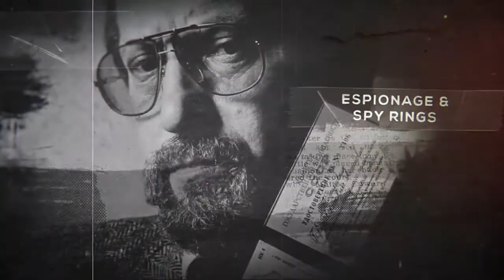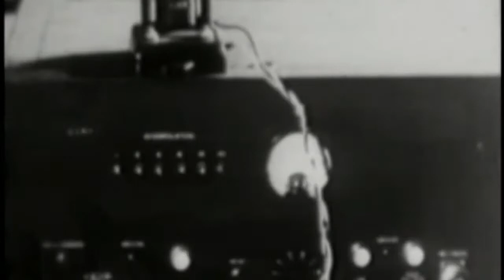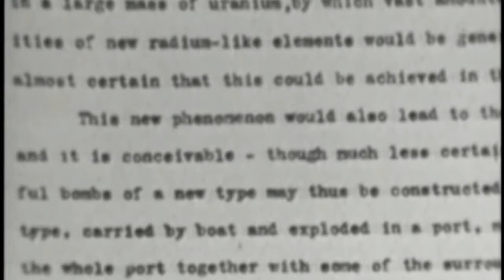Codename Manhattan Project: How America Beat Hitler in the Race for the Atomic Bomb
Top Secret - covert operations, double agents, commando raids, botched missions, narrow escapes, black ops, intelligence failures & military blunders of World War 2.

The Manhattan Project was the code name for the American-led effort to develop a functional atomic weapon during World War II. The controversial creation and eventual use of the atomic bomb engaged some of the world’s leading scientific minds, as well as the U.S. military—and most of the work was done in Los Alamos, New Mexico, not the borough of New York City for which it was originally named. The Manhattan Project was started in response to fears that German scientists had been working on a weapon using nuclear technology since the 1930s—and that Adolf Hitler was prepared to use it.

America Declares War
The agencies leading up to the Manhattan Project were first formed in 1939 by President Franklin D. Roosevelt, after U.S. intelligence operatives reported that scientists working for Adolf Hitler were already working on a nuclear weapon.

At first, Roosevelt set up the Advisory Committee on Uranium, a team of scientists and military officials tasked with researching uranium’s potential role as a weapon. Based on the committee’s findings, the U.S. government started funding research by Enrico Fermi and Leo Szilard at Columbia University, which was focused on radioactive isotope separation (also known as uranium enrichment) and nuclear chain reactions.

The Advisory Committee on Uranium’s name was changed in 1940 to the National Defense Research Committee, before finally being renamed the Office of Scientific Research and Development (OSRD) in 1941 and adding Fermi to its list of members.

That same year, following the Japanese attack on Pearl Harbor, President Roosevelt declared that the U.S. would enter World War II and align with Great Britain, France and Russia to fight against the Germans in Europe and the Japanese in the Pacific theater.

The Army Corps of Engineers joined the OSRD in 1942 with President Roosevelt’s approval, and the project officially morphed into a military initiative, with scientists serving in a supporting role.

The Manhattan Project Begins
The OSRD formed the Manhattan Engineer District in 1942, and based it in the New York City borough of the same name. U.S. Army Colonel Leslie R. Groves was appointed to lead the project.

Fermi and Szilard were still engaged in research on nuclear chain reactions, the process by which atoms separate and interact, now at the University of Chicago, and successfully enriching uranium to produce uranium-235.

Meanwhile, scientists like Glenn Seaborg were producing microscopic samples of pure plutonium, and Canadian government and military officials were working on nuclear research at several sites in Canada.

On December 28, 1942, President Roosevelt authorized the formation of the Manhattan Project to combine these various research efforts with the goal of weaponizing nuclear energy. Facilities were set up in remote locations in New Mexico, Tennessee and Washington, as well as sites in Canada, for this research and related atomic tests to be performed.

Robert Oppenheimer and Project Y
Theoretical physicist J. Robert Oppenheimer was already working on the concept of nuclear fission (along with Edward Teller and others) when he was named director of the Los Alamos Laboratory in northern New Mexico in 1943.

Los Alamos Laboratory—the creation of which was known as Project Y—was formally established on January 1, 1943. The complex is where the first Manhattan Project bombs were built and tested.

On July 16, 1945, in a remote desert location near Alamogordo, New Mexico, the first atomic bomb was successfully detonated—the Trinity Test—creating an enormous mushroom cloud some 40,000 feet high and ushering in the Atomic Age.

Scientists working under Oppenheimer had developed two distinct types of bombs: a uranium-based design called “the Little Boy” and a plutonium-based weapon called “the Fat Man.” With both designs in the works at Los Alamos, they became an important part of U.S. strategy aimed at bringing an end to World War II.

With the Germans sustaining heavy losses in Europe and nearing surrender, the consensus among U.S. military leaders in 1945 was that the Japanese would fight to the bitter end and force a full-scale invasion of the island nation, resulting in significant casualties on both sides.